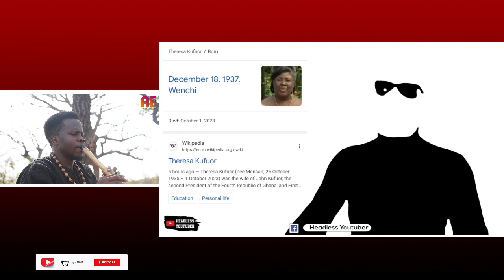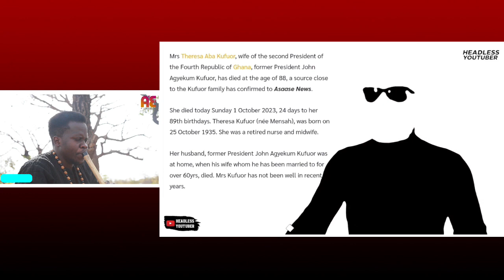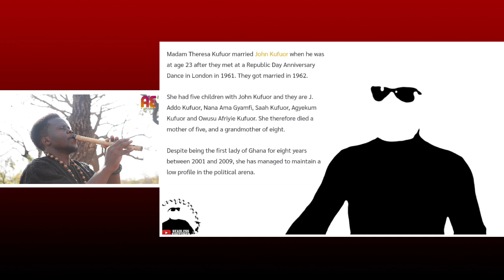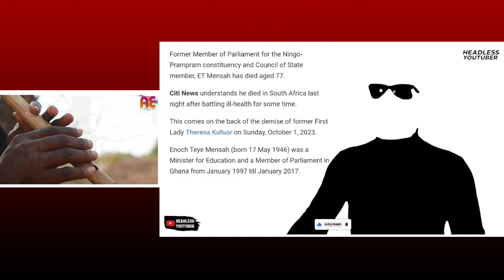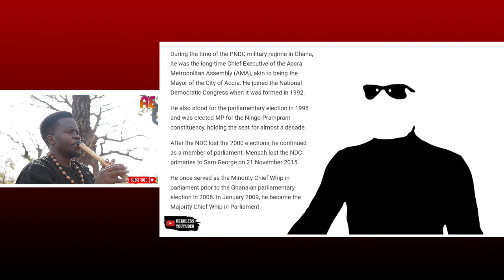Former First Lady Theresa Kuffour and former Ningo Prampram MP ET Mensah reported dead.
Former first lady Theresa Kuffour and Former mp for Ningo Prampram have passed away 1st October, 2023.